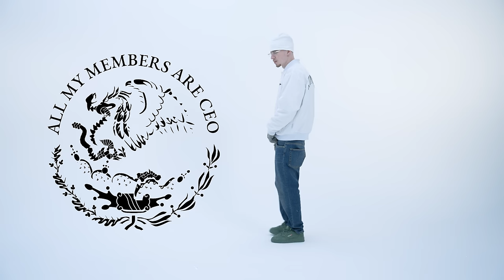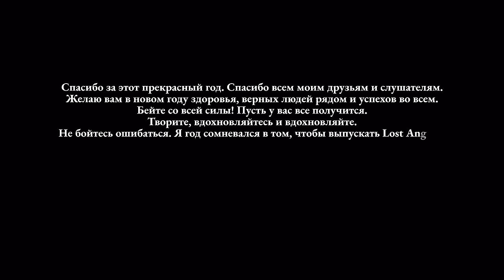FRIENDLY THUG 52 NGG - Lost Angeles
dir by Arkhipov Artur

Всех с наступающим Новым Годом. Хотелось поделиться с вами этим настроением. Пусть вас окружают люди, которые будут рады вашим победам, как своим собственным! Будьте здоровы!